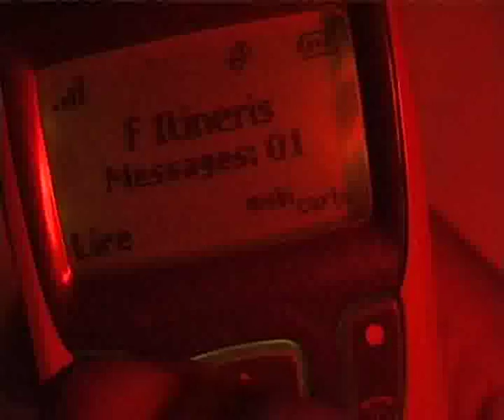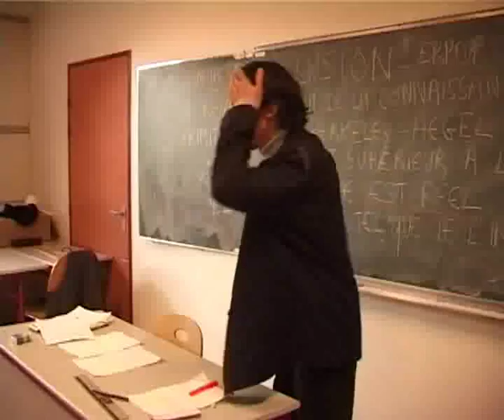Alice au pays des portables - Trailer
« Alice au pays des portables c'est un film racaille-romantique ! Un film trash love !  » Dixit le dos de la jaquette.

Un film co-réalisé par Costes et Azerty.
Avec Azerty, Medina, Znort, Costes, Van Der Linden, Corleone, Joyce, Dahan, Allemane
Teaser fait par Quentin R.